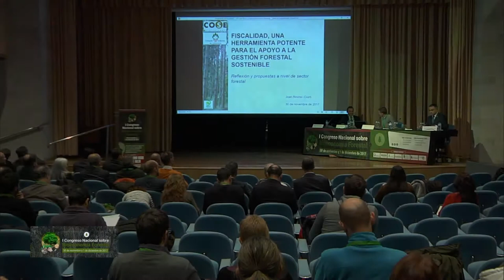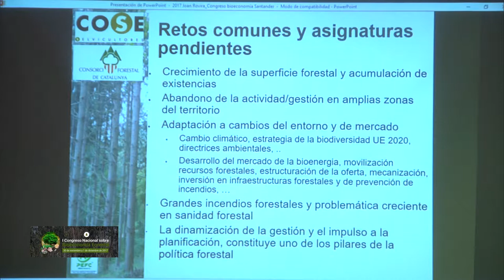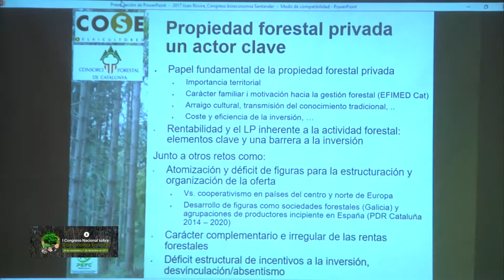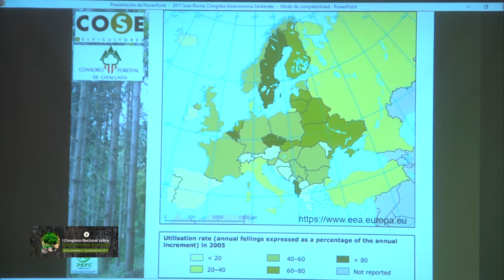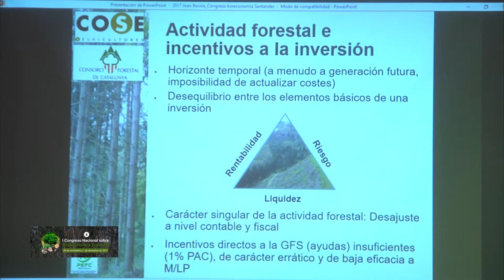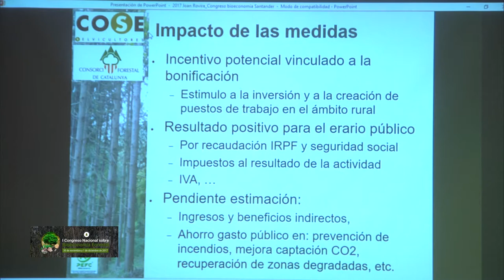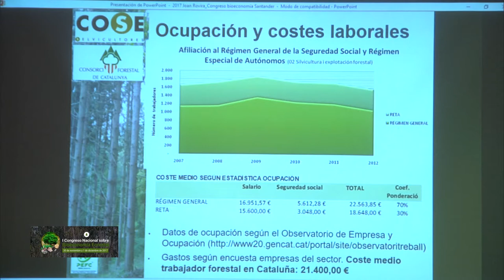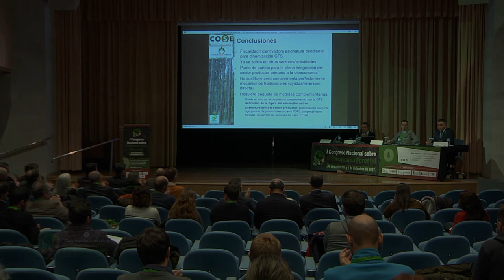I Congreso Nacional de Bioeconomía Forestal - Joan Rovira i Ciuró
PONENCIA: La fiscalidad, una herramienta fundamental para el apoyo a la gestión forestal sostenible.

Joan Rovira i Ciuró
Secretario General Consorci Forestal de Catalunya.
BLOQUE 1

Santander, Spain
30 de noviembre y 1 de diciembre de 2017